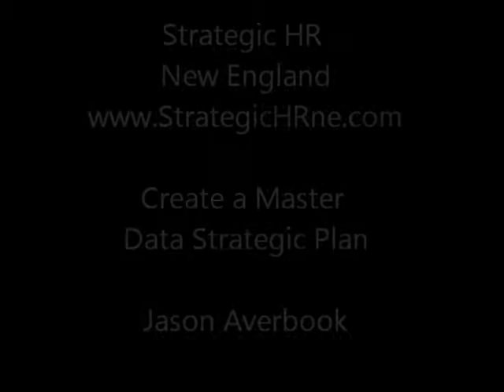Interview with Jason Averbook, Faculty at Strategic HR New England 2012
Jeremy Haskell from JobsIntheUS.com interviews Jason Averbook at the inaugural year of Strategic HR New England. Jeremy chats with Jason about his keynote. Jason's keynote was titled "Create a Master Data Strategic Plan" offering unique guidance based on his HR technology backgroud. Jason shares with Jeremy insight on what his keynote was based on and what is to become of the workforce in 2020.

Jason is the CEO of Knowledge Infusion and is an acclaimed HR technology thought leader in talent management, social software, and workplace analytics. He has worked in senior management at PeopleSoft and Ceridian.